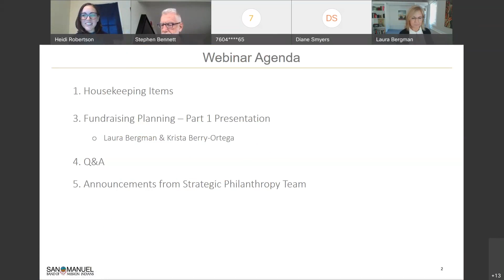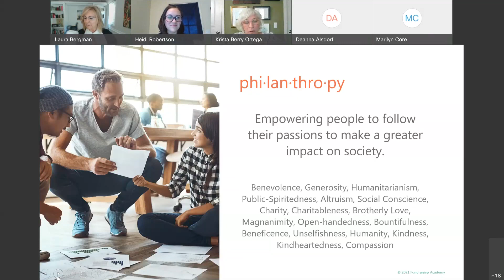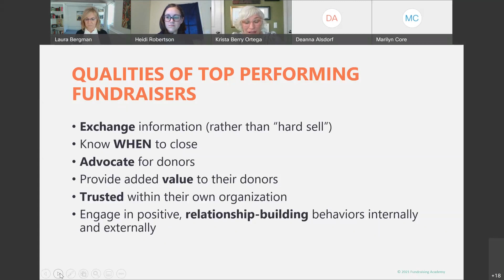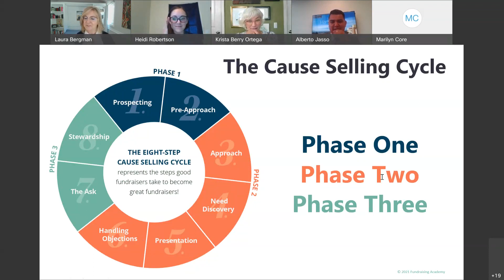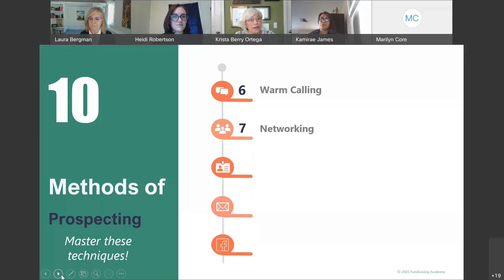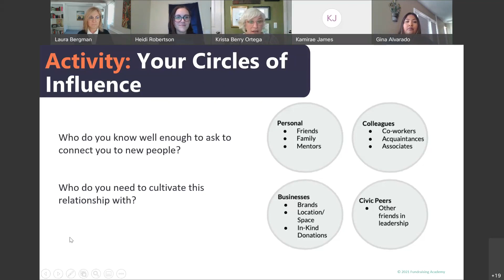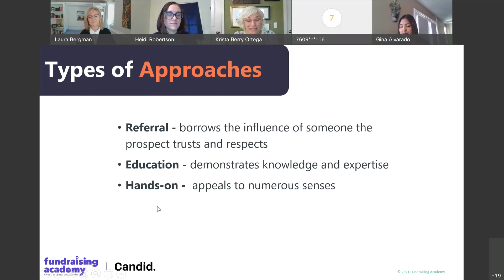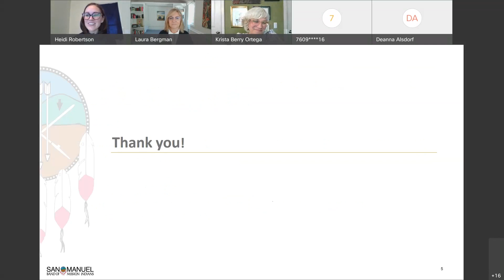Connect, Communicate, Cultivate Webinar w/ Candid Part 1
The San Manuel Band of Mission Indians Strategic Philanthropy Office hosted a special discussion on Cultivating Relationships with Donors with a panel of experts:

- Krista Berry Ortega Programs Manager - West, Candid
- Laura Bergman Programs Assistant - West, Candid

To see part 2 and to access more webinars,